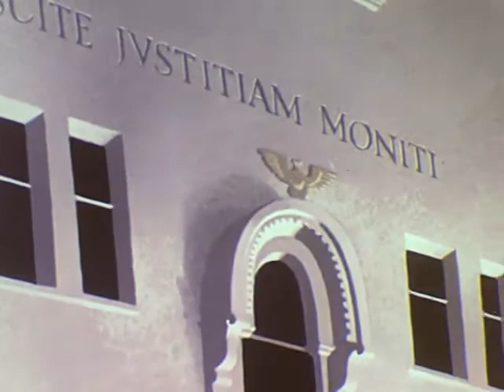Hangman (1964)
A parable about the consequences of being a bystander to evil, from a disturbing poem by Maurice Ogden, read by Herschel Bernardi. Shadows and shifting geometric planes lend a Chirico-like quality to Julian's animation. Great musical score by Serge Hovey.

About the film, Steve Goldman writes: "Les Goldman was my father. Creating this film was one of the most important accomplishments of his life. He was inspired to make this film after hearing the poem 'Hangman' read on Pacifica Radio in Los Angeles by Les Claypool. My father almost single-handedly raised the money to make the film, with $100 and $200 donations from friends and associates. Paul Julian, Serge Hovey, and Herschel Bernardi were friends and colleagues of my father. He elicited their help in making the film. Though the poem on which the film is based has Holocaust parallels, the poet, Maurice Ogden, was actually writing about America during the McCarthy era. Ogden was an actor and writer who was denied work and persecuted by the House Un-American Activities Committee during the 1950's and early 60's for allegedly having been a member of the Communist Party many years earlier."

credits

Conceived and produced by Les Goldman
Directed by Paul Julian and Les Goldman
Design and color by Paul Julian